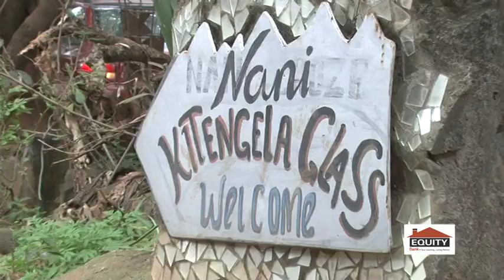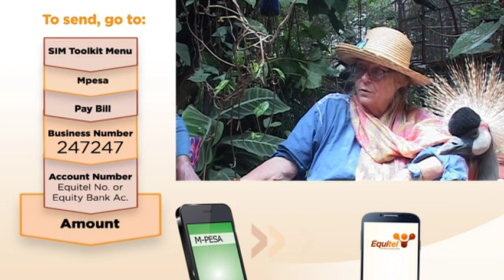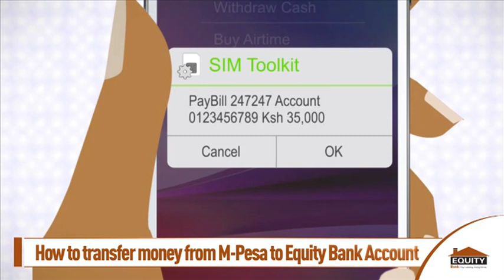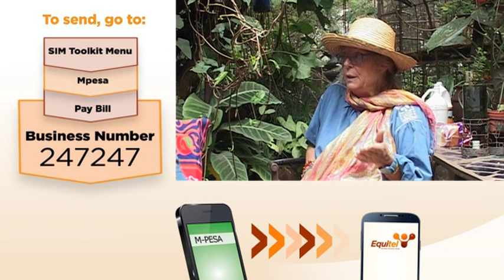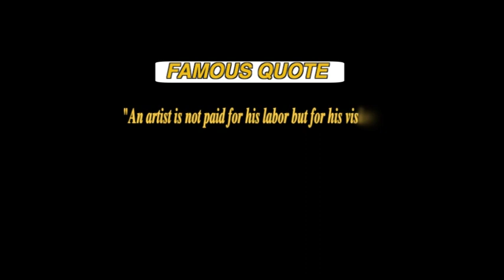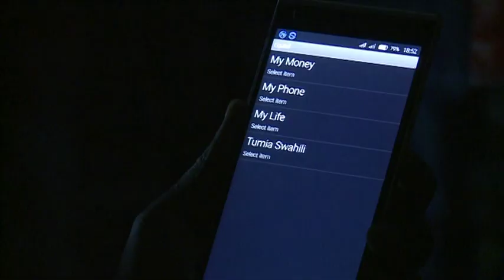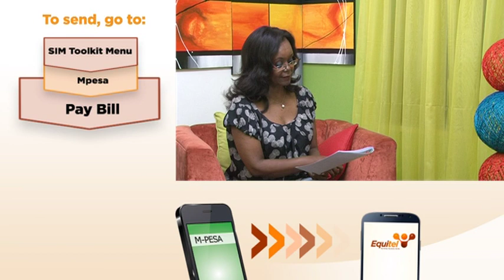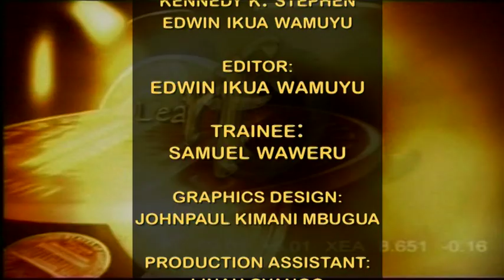KITENGELA GLASS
Watch the story of Nani Croze, the awesome woman behind the Kitengela Glass Empire.